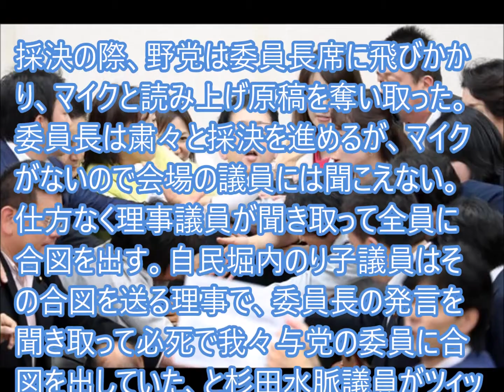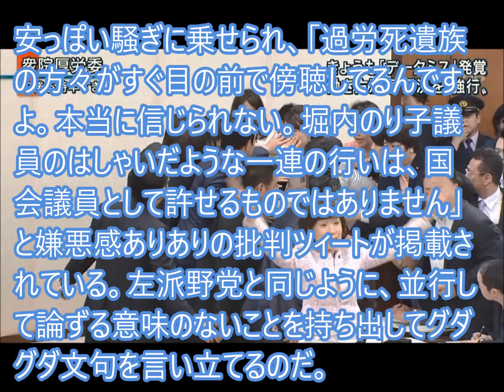働き方改革法案可決、労組支援獲得のため紛糾を演ずる愚かさ…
衆議院厚生労働委員会は５月２５日、残業時間の上限規制や高収入の一部専門職を労働時間規制の対象から外す「高度プロフェッショナル制度（高プロ）」創設などを盛り込んだ働き方改革関連法案を採決した。
採決の際、野党は委員長席に飛びかかり、マイクと読み上げ原稿を奪い取った。